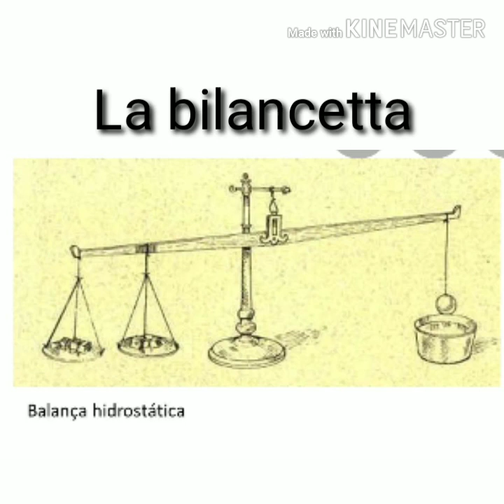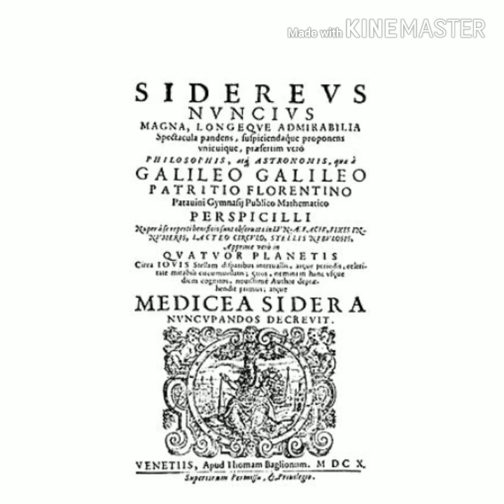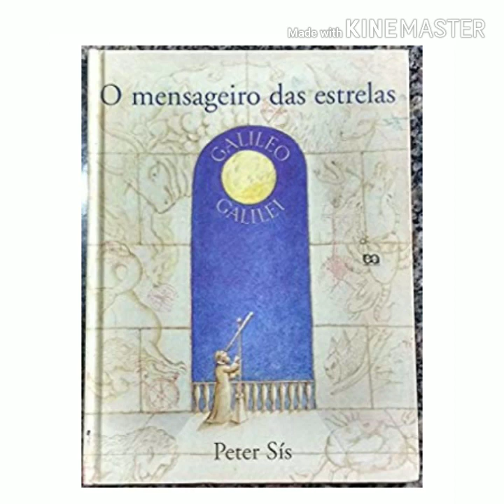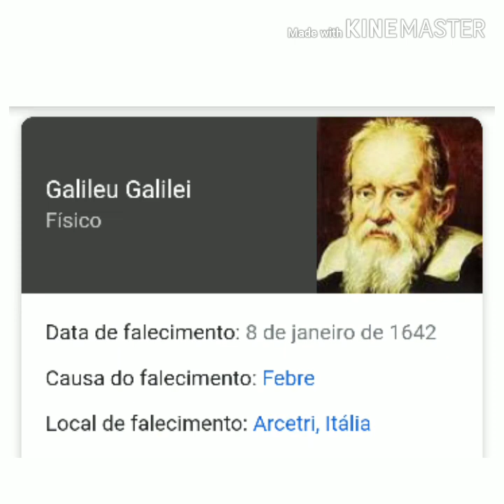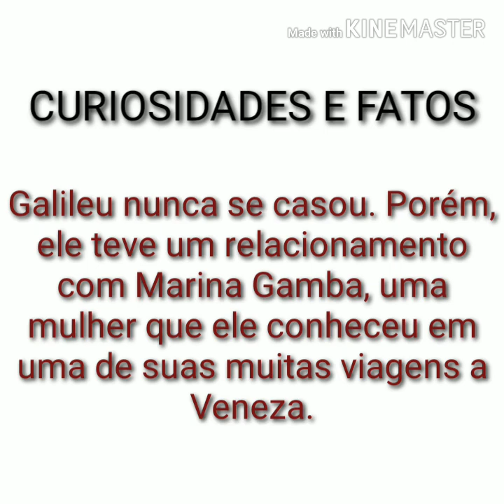Galileu Galilei | 1° C